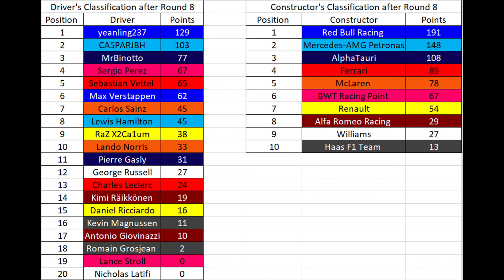BTEC YouTube Championship Season 1 Episode 4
Our version of the world renowned F1 YouTube Championship. There will be no clean driving at all, many track extensions, lots of bad language and hopefully many memes.

Featuring myself, and 3 fellow league racing mates of Ca5par, MrBinotto and Ca1um in the Mercedes, AlphaTauri and renault respectively.

You can all guess who the monkey in the thumbnail is by that then.